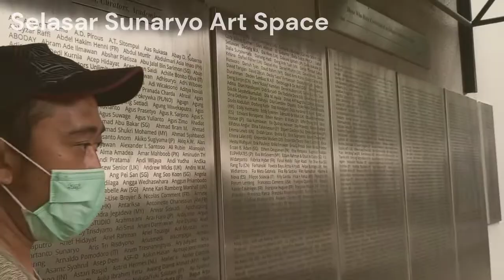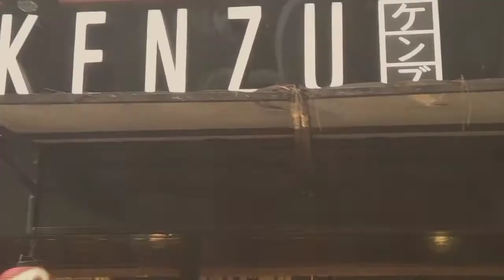bdg 2021 ; march vlog, 3 days in bandung, with family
"cute as a button every single one of you" -harry styles
HELLO EVERY1 HEHEHEE. today's vlog is (of course) very very different than the last baking video. I actually like editing and filming this kinda video, please say you liked it :(

yes, this video is filmed at the pandemic time, but we all protect ourselves with the 5M rule. we wash our hands every time, and of course, we always have hand sanitizers in our bags.

what do you want me to do for the next video?

⋆┈┈｡ﾟ❃ུ۪ ❀ུ۪ ❁ུ۪ ❃ུ۪ ❀ུ۪ ﾟ｡┈┈⋆

nito's (brother) instagram: @alenito_prevaz
kinar's (sister) instagram: @kinshef_27
camera&editing: samsung a31

Musician: Rook1e
Musician: Rook1e

love love love, alunaya